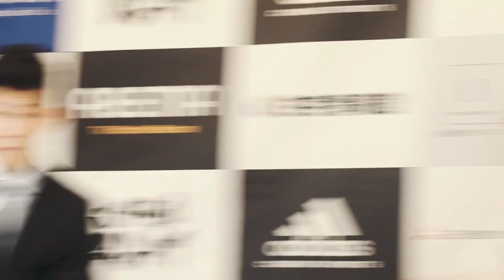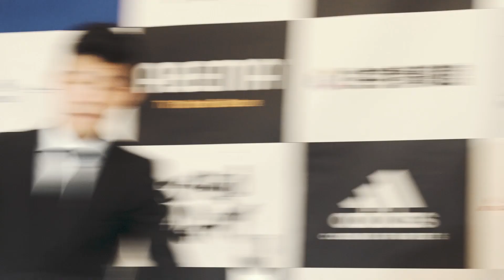【緊迫】皇治VSヒロキング、前日計量そして会見で波乱の展開に…！！「8.14 ABEMAスペシャルマッチ」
◆「3150FIGHT vol.3」
8月14日 午後3時～ABEMAで完全生中継！

【亀田興毅×大毅3150チャンネル 】チャンネル運営

【会長。亀田興毅〜亀の恩返し〜】
元ボクシング3階級制覇王者で、
現在ボクシングジム「3150ファイトクラブ」会長の亀田興毅が、”恩返し”として自分を育ててくれたボクシング界を盛り上げるために、
様々な活動に奮闘する姿を追った密着ドキュメンタリー番組。

制作：菊田 参号
映像監督：Kawanavox
ナレーション：殿川 建